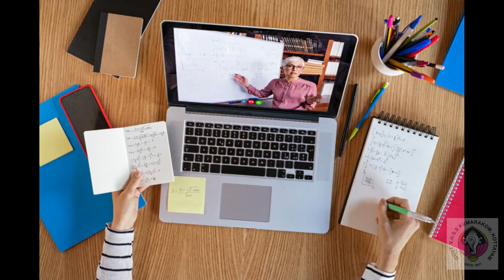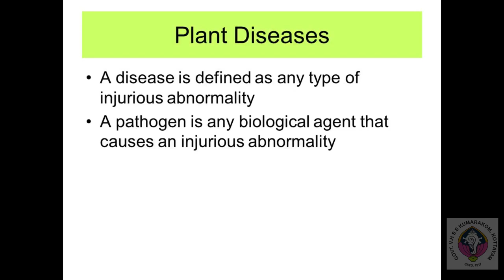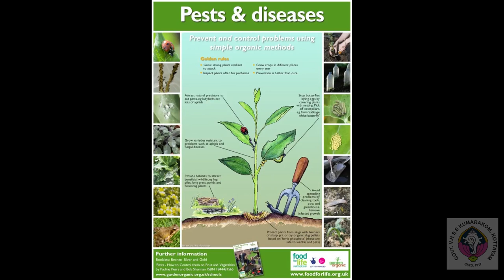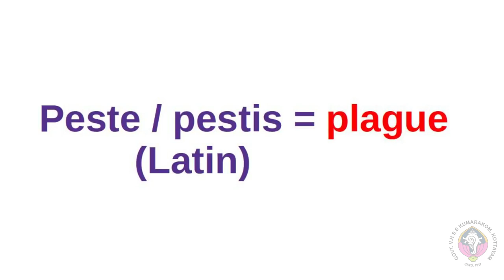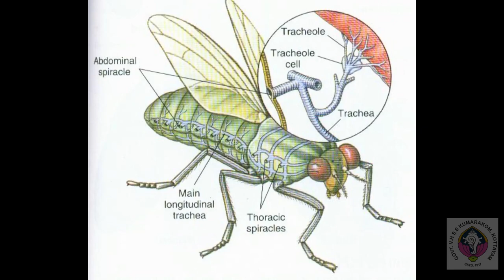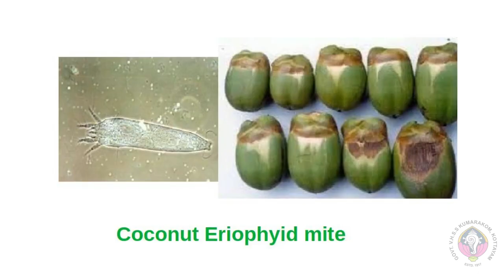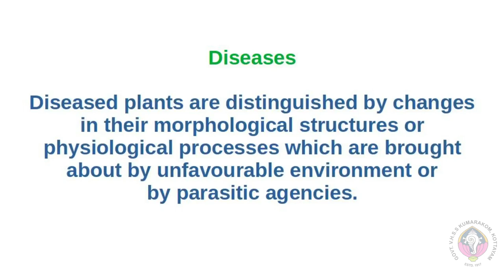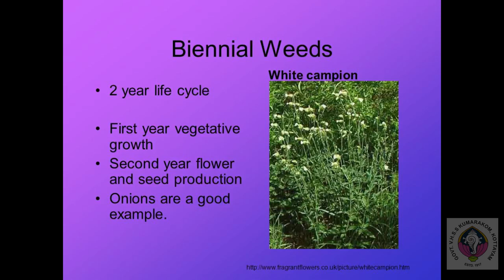VHSE Agriculture ACHM II Year Class Unit 1 Pest And Diseases -Part 1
Agriculture Crop Health Management - VHSE -Second Year Agriculture